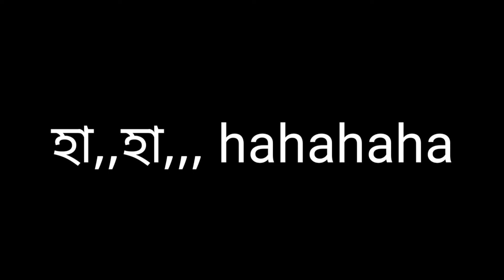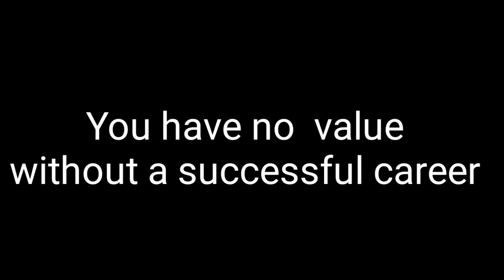পড়াশুনা ও প্রেম একসাথে হয় না | Nahid24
This is a bangla motivational video & also bengali inspirational video made by Nahid24

group name-Nahid24

direct link-